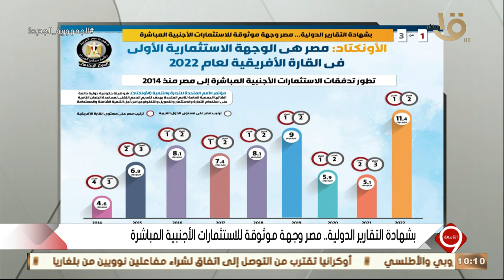بشهادة التقارير الدولية.. مصر تتصدر القارة الأفريقية في تدفقات الاستثمارات الأجنبية المباشرة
التاسعة | بشهادة التقارير الدولية.. مصر تتصدر القارة الأفريقية في تدفقات الاستثمارات الأجنبية المباشرة